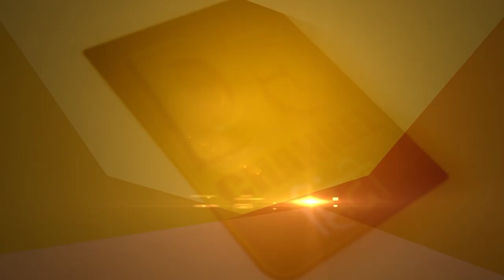‘तनाव’ हो सकता है सेहत के लिए नुकसानदायक....ऐसे पाएं तनाव से छुटकारा...